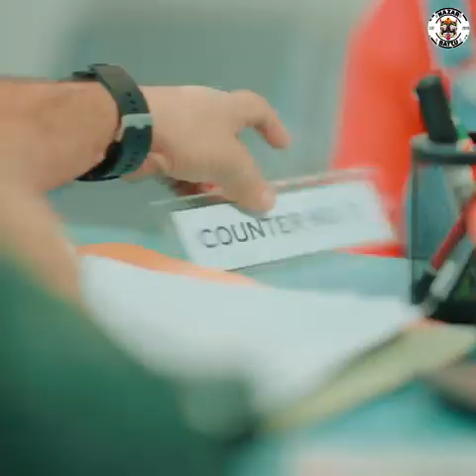yah Kaise confusion haiyaar#comedy